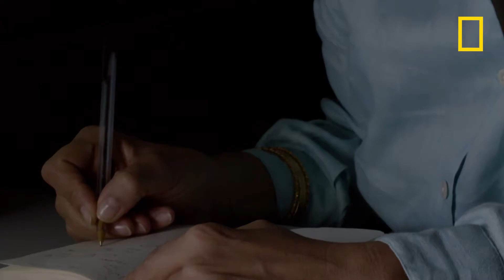Toutankhamon, des secrets enfouis dans la tombe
Depuis 33 siècles, diverses huiles et résines protègent le corps momifié de Toutankhamon et ses secrets. Depuis la découverte de son tombeau, le débat fait rage concernant les causes de sa mort.

National Geographic, disponible avec Canal +, canal 115.